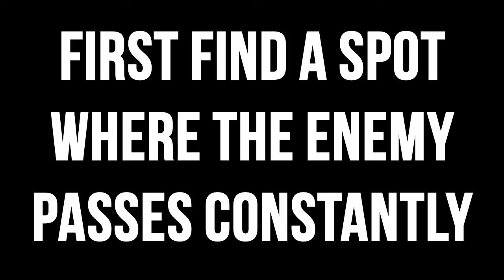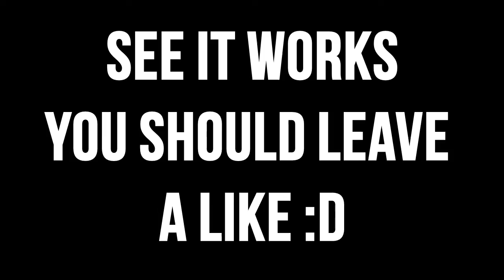One Shot Assasin Blitzcrank - League Of LegendsTOTALY New Meta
Hope you're having an awesome awesome day :)

As Far as the build goes the only items that i totaly recomend you going for is HexTech-Protobelt, DeathCap and Luden's Echo After that build what ever your heard asks or ;D